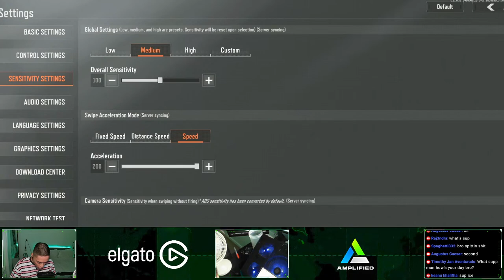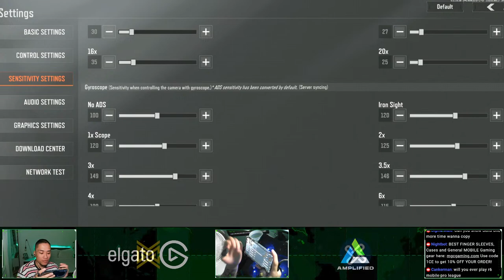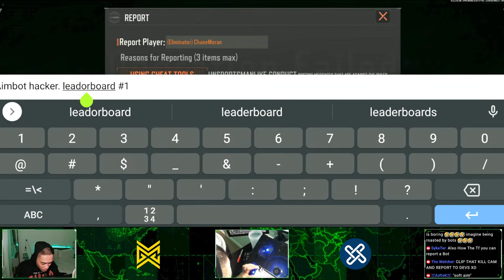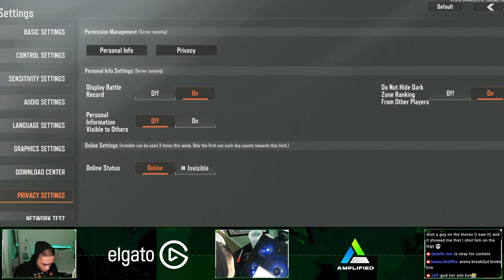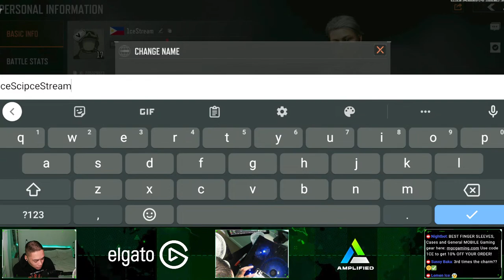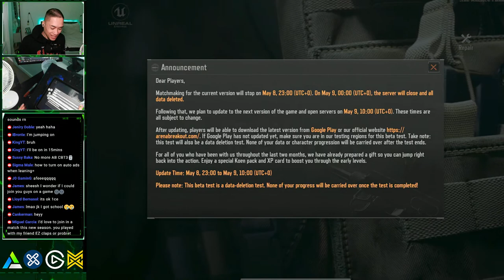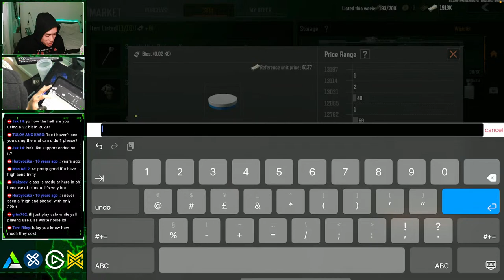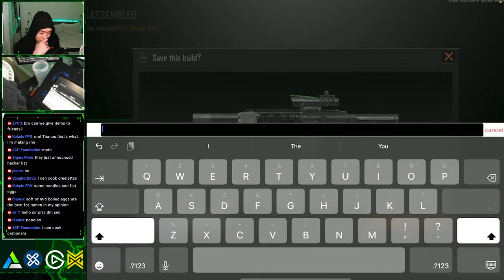Armory in New Update (and old) - Arena Breakout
Here's how to download Arena Breakout even if you're not in one of the regions it's available from. No VPN's needed either!

» MGC Mobile